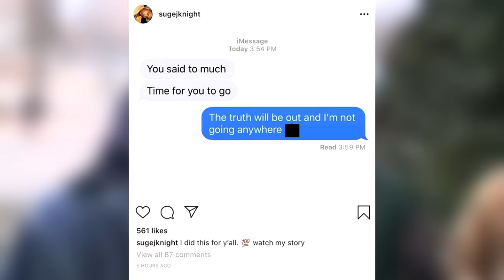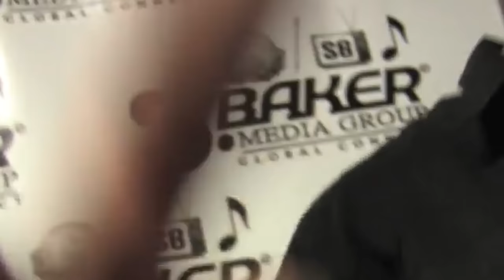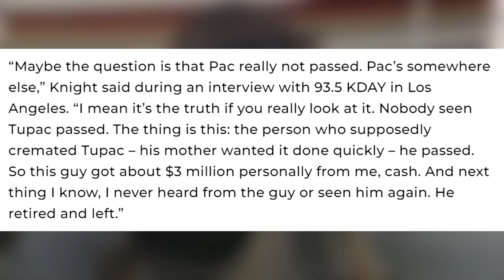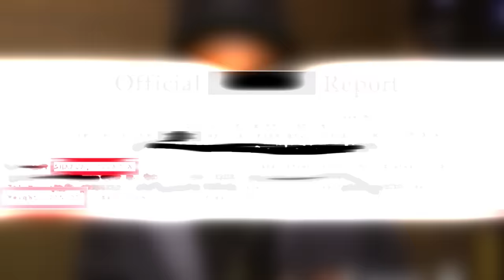Rappers Expose Tupac Shakur IS ALIVE IN 2023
This is rappers exposing Tupac Shakur being alive in 2023 and answering the question of "Is Tupac Shakur Alive". Tupac Shakur professionally known as "2Pac" is alive theories began after Tupac lyrics in his songs "Changes" and "Hit Em Up" featured on the All Eyez On Me album hint towards 2pac being alive. Here's rappers revealing Tupac Shakur is alive.

This video is, Rappers Expose Tupac Shakur IS ALIVE IN 2023

This video is about New York rapper Tupac Shakur AKA 2Pac being alive, as Snoop Dogg talks about Tupac Shakur alongside Suge Knight saying Tupac is alive. From changes tupac, tupac changes, tupac dear mama, tupac ambitionz az a ridah and 2pac dear mama lyrics would create a puzzel. As those are rap songs which made rappers react and rappers speaking about Tupac Shakur.

This video is inspired by Music Vibe, Cufboys, DJ Akademiks, Rap Daily and CLR Bruce Rivers